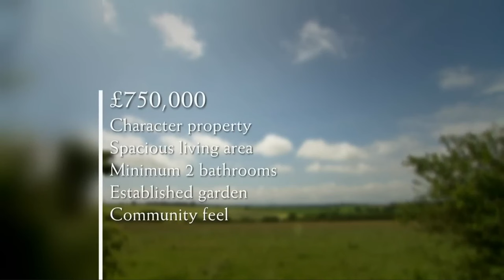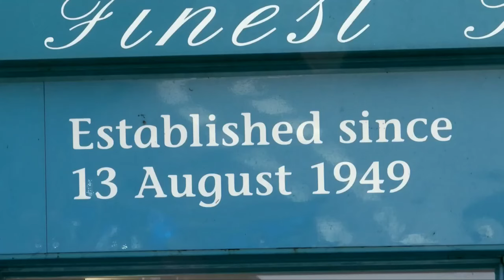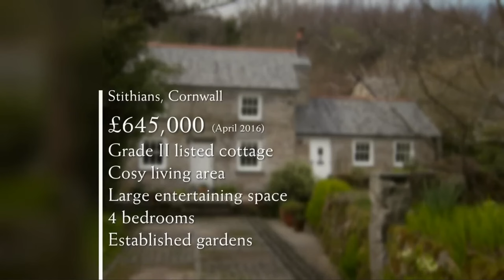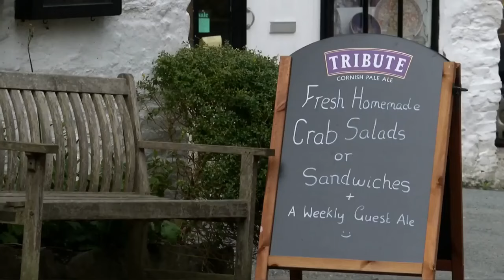Escape to the Country - Season 24 Episode 33 Full Episode 1080HD